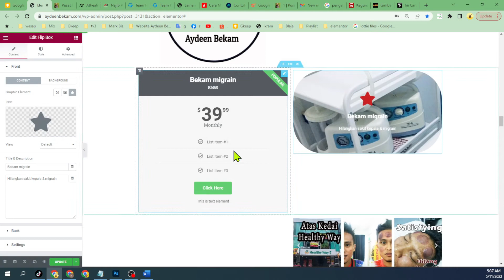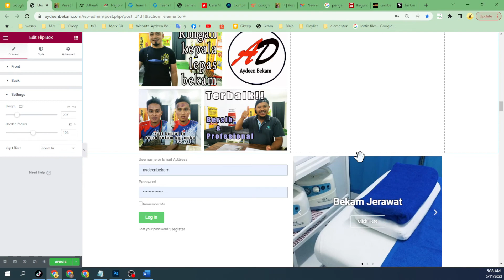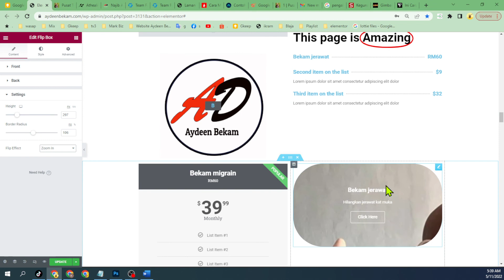elementor pro untuk jimatkan ruang